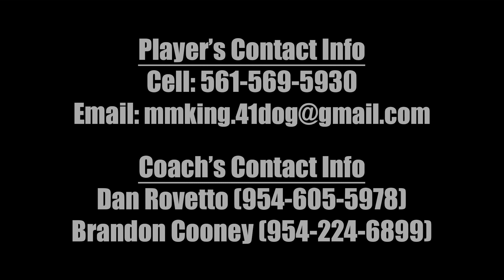Matthew Manuel OF/RHP 2022